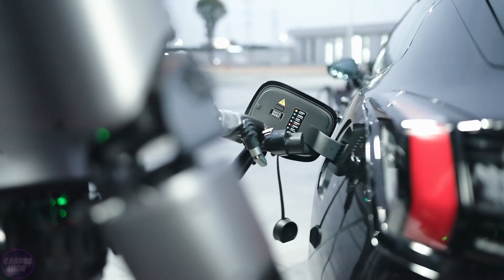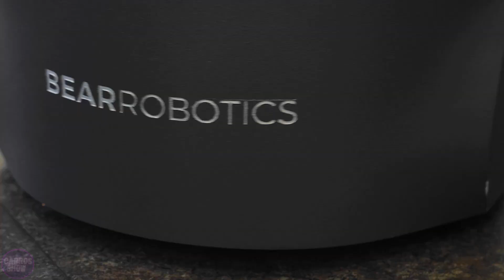US’s First Prototype of Super-Advanced Humanoid Robot SHOCKED The World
The United States has unveiled its first prototype of a super-advanced humanoid robot, leaving experts and engineers around the world in awe. This cutting-edge machine, powered by the latest advancements in artificial intelligence and robotics, demonstrates unprecedented levels of human-like movement, facial expressions, and cognitive abilities.